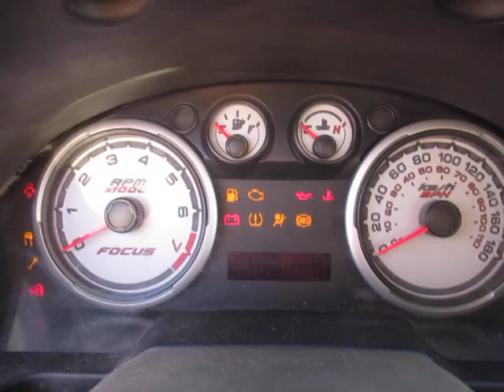GovDeals: 2010 Ford Focus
2010 Ford Focus sold by Welland Corporation, ON on GovDeals.com